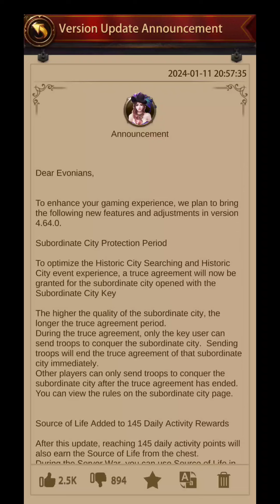Evony | Game Changer | The Long Awaited Equipment Select All Dissasemble | Hallelujah